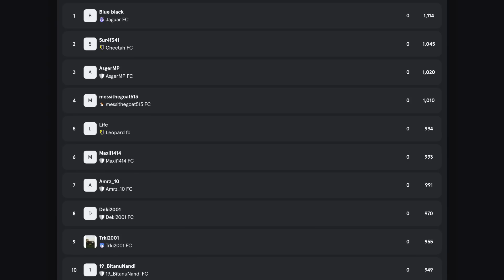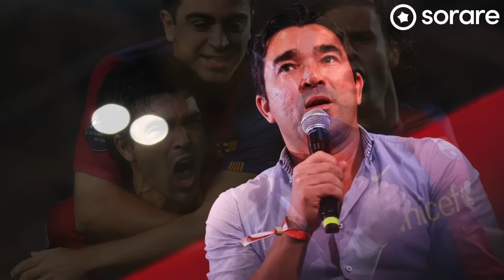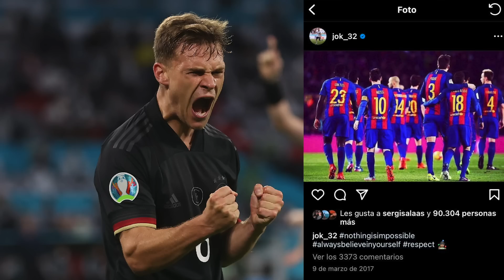Barcelona News Round-Up ft Alemany STAYS, Kimmich & Neymar!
Barça transfer rumours discussed, involving Joshua Kimmich and Neymar Jr. As Mateu Alemany will STAY at Barcelona, despite interest from Aston Villa!

MORETALKFCB - @MoreTalkFCB